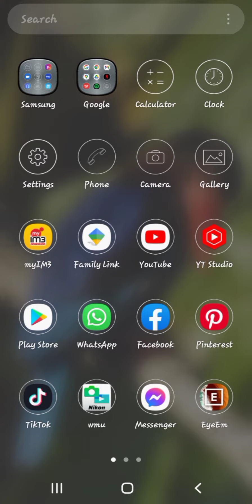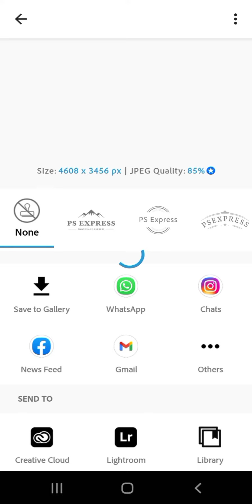Cara Mudah Edit Photo Menggunakan HP Android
Hasil Photo Yg Kita Dapatkan Bisa Menjadi Lebih Menarik Dgn Editan Menggunakan Apk Snapseed, Photoshop Express Dan Inshot Di HP Android. Selamat Menonton